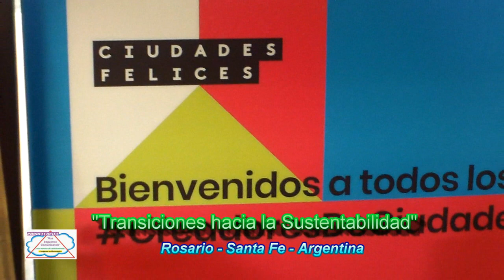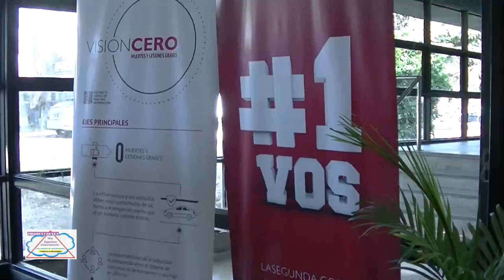Sustentabilidad – Ciudades Felices (2)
¿Cómo una acción constante que se realiza en el tiempo, puede conservar el equilibrio de la vida en el planeta?
Saber cuáles son las ‘Transiciones para la Sustentabilidad’ y poder aplicarlas, fue la puesta de BIRGIT RUSTEN, CHRISTIAN TISCORNIA y GERÓNIMO BUTCHER, disertantes en el festival de ‘CiudadesFelices’ 2019, bajo la moderación de MARIO RAIMONDI. Asistimos y registramos éstas ‘imágenes en Movimiento’ en el Centro Convenciones MercadodelPatio. Rosario – SantaFe – Argentina. Documentar Experiencias